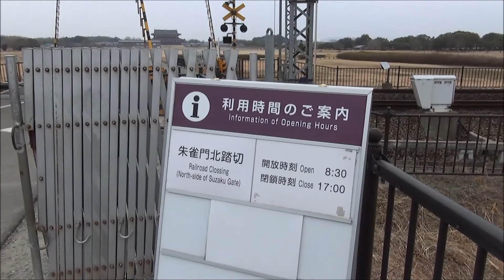【近畿日本鉄道】平城京跡の中に踏切と近鉄特急が走ります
平城京跡朱雀門北踏切　平城京跡内に踏切と近鉄特急が走る線路がある珍しい場所